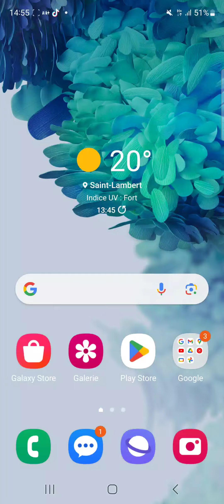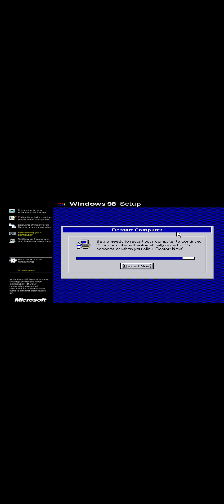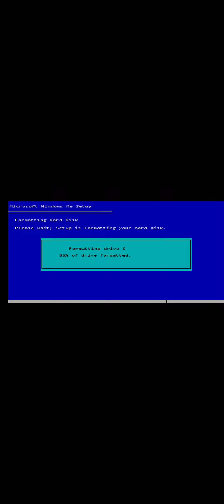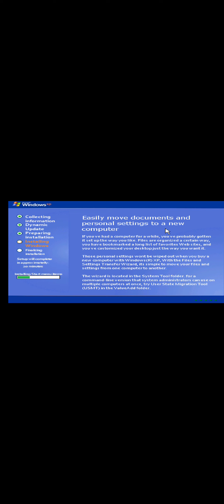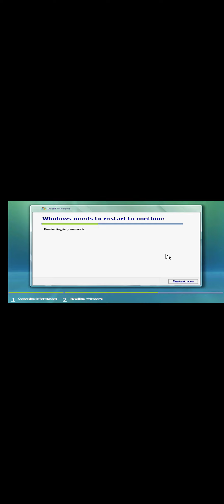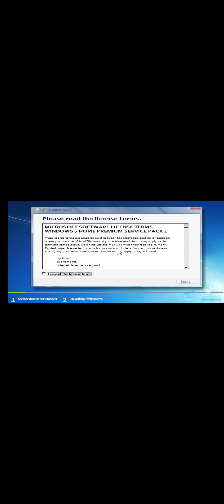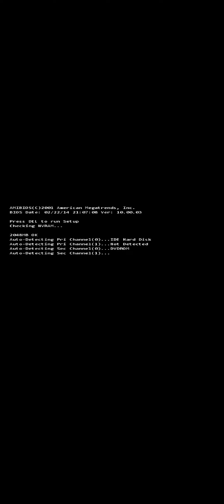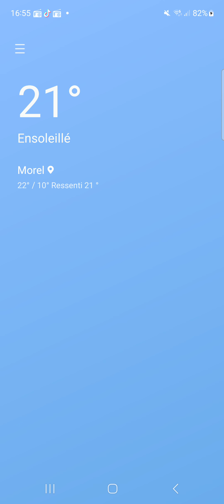How to install windows 95 to 10 on JPCSIM (15h RTL)